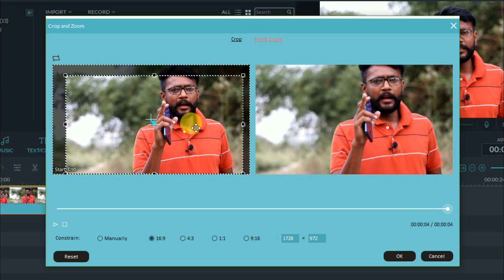5 - Real Facts Behind OIS & EIS in Your Mobile !!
In this video i talked about 5 Real Facts Related to OIS and EIS in your mobile smartphone.
You can also use some in your mobile photography tips & tricks.